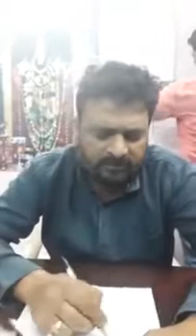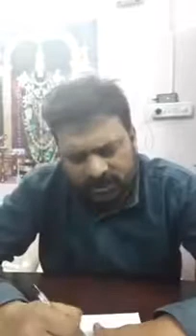Pawankalyan fan about Roja Comments on Pawan Kalyan || Janasena